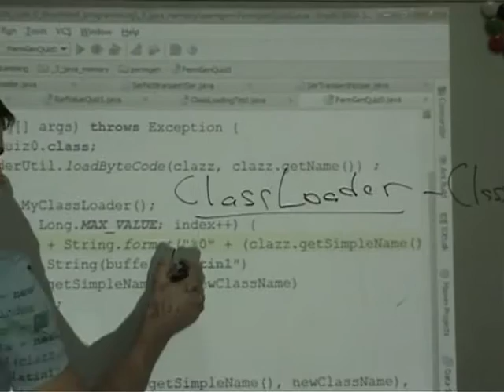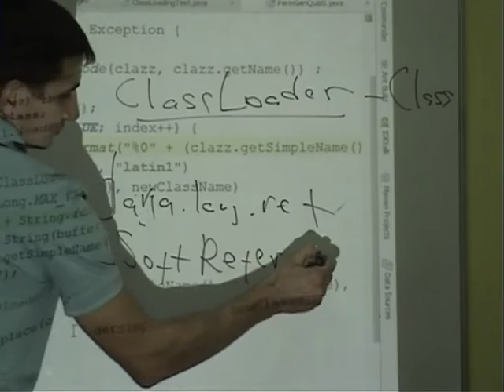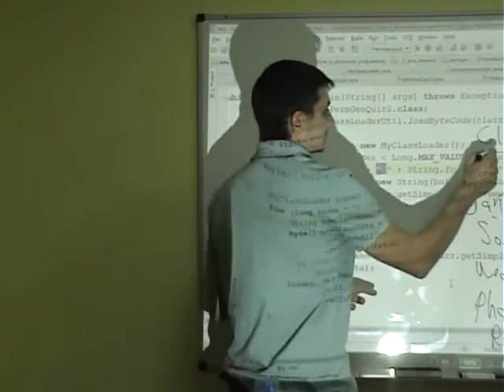Java Core: Память. Лекция #4 (Часть 9)